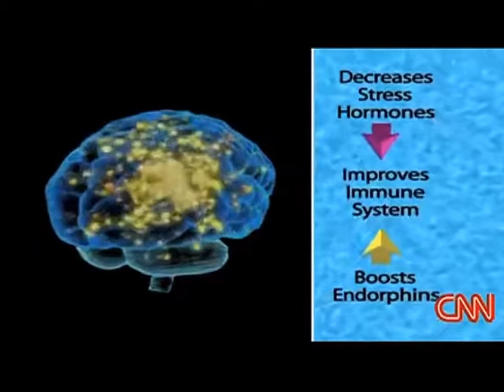Laughter Yoga in the Business World 2 Min Video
Laughter Yoga Reduces Stress in the work place helps in team building, peak performance & creativity. Laughter Yoga invented by Dr. Madan Kataria in 1995.

📚 COURSE DETAILS:
⌛  SIX SESSIONS of 1 hour each
🕗 8:00 AM INDIA TIME

📅 Every day
🕛 7:30 AM India Time

-- OR --

Password: 12345